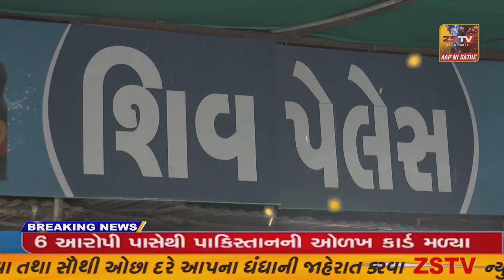દિવ જિલ્લાના દિવ્યાંગજનો માટે આરોગ્ય તપાસ અને સ્વાવલંબન કાર્ડ (યુ.ડી.આઈ.ડી.) માટેના નોંધણી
દિવ જિલ્લાના દિવ્યાંગજનો માટે આરોગ્ય તપાસ અને સ્વાવલંબન કાર્ડ (યુ.ડી.આઈ.ડી.) માટેના નોંધણી કેમ્પ યોજાયો